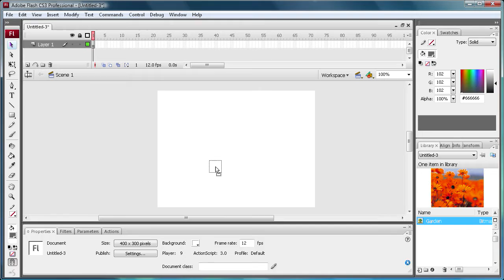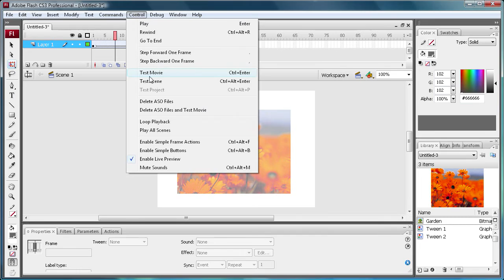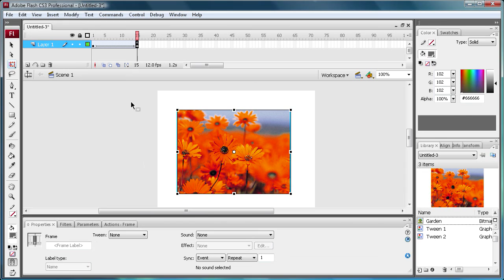Flash Tutorial: Simple Fading -HD-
In this tutorial, you will learn how to create fades in Flash CS3.